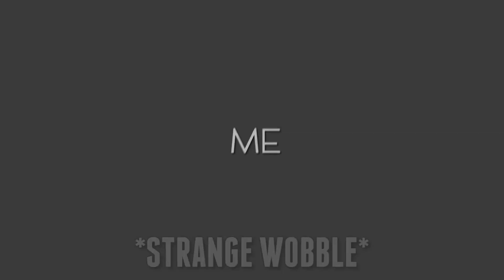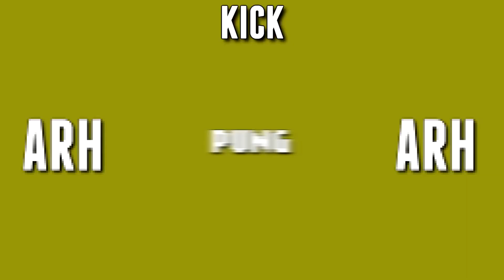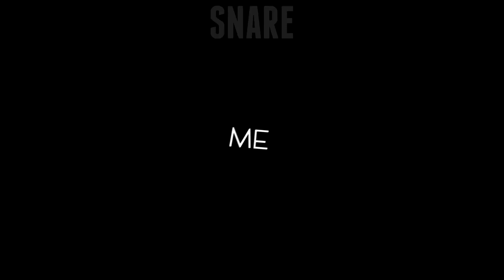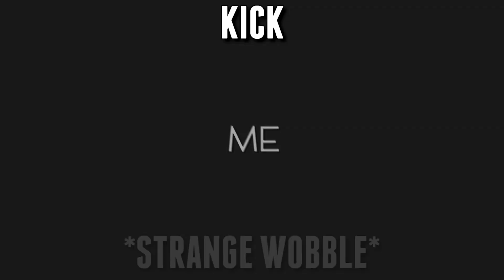SabrePulse - "Close To Me" 1 HOUR (LYRICS)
Hi, after some request i finally made a 1 hour version of "Close To Me" Lyrics, and some of you wanted to "support me" but they can't donate, so basically you can watch this entire video to make me earn "lot" of money LMAO

ALL RE-USES/REUPLOADS OR MASHUP WITH OTHERS SONGS WITH THIS VIDEO ARE NOT ALLOWED, I ALLOW NO ONE TO RE USE THIS VIDEO, AND THIS COULD POTENTIALLY TAKE DOWN YOUR CHANNEL, YOU ARE WARNED.